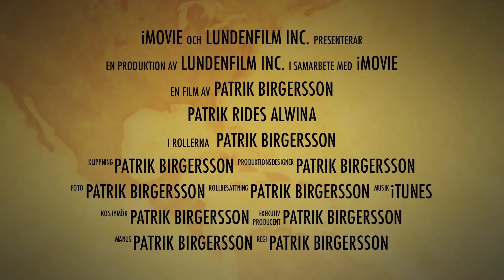Patrik rides Alwina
Fearless, Patrik took on the huge Alwina.
He rode her like he had never done anything else.